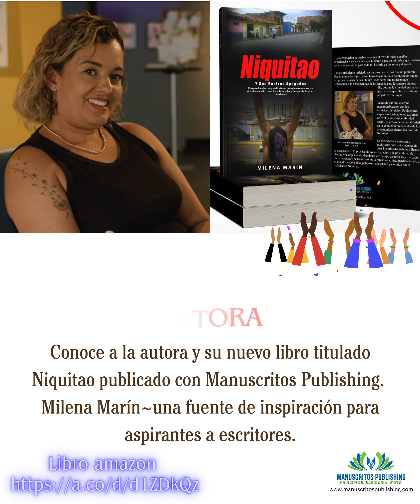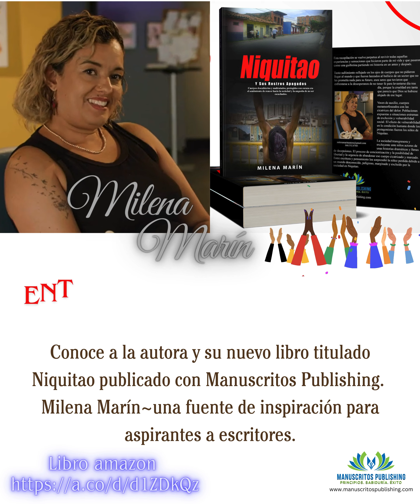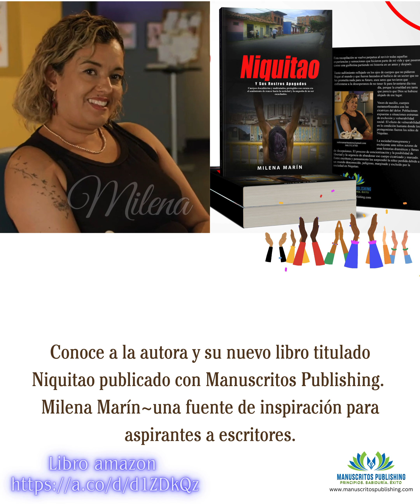Manuscritos Publishing ~ Entrevista en vivo a la Autora Milena Marín y su libro Niquitao.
Desde los Estudios de Manuscritos Publishing y su Programa Sala de Redacción con Dulce Jacqueline.

Entrevista en vivo con la Autora Milena Marín.
Conoce a la autora y su nuevo libro titulado Niquitao publicado con Manuscritos Publishing.
Milena Marín~una fuente de inspiración para aspirantes a escritores.

Pedir Libro Niquitao ~ Amazon

Productos Promocionales de la Autora. Haga su pedido hoy.

Live interview with the author.
Meet the author and her new book titled Niquitao published with Manuscritos Publishing.
Milena Marín~a source of inspiration for aspiring writers.